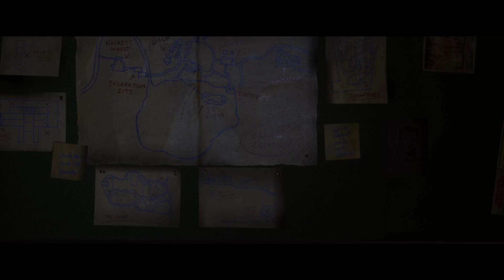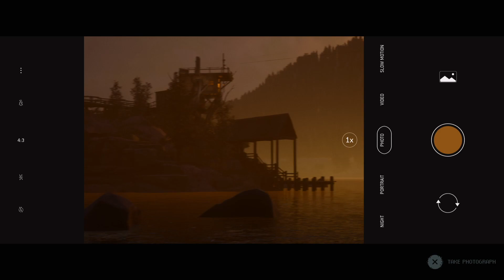The Quarry - Chapter 2 "Truth or Dare" Walkthrough [No Commentary]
Playing The Quarry on PS5 chapter 2 "Truth or Dare" - gameplay first time through! No commentary, just the game!

► PSN/XBL/Switch - iamhijak

ABOUT THE QUARRY

As the sun sets on the last day of summer camp, the teenage counselors of Hackett’s Quarry throw a party to celebrate. No kids. No adults. No rules. Things quickly take a turn for the worse. Hunted by blood-drenched locals and something far more sinister, the teens' party plans unravel into an unpredictable night of horror. Friendly banter and flirtations give way to life-or-death decisions, as relationships build or break under the strain of unimaginable choices. Play as each of the nine camp counselors in a thrilling cinematic tale, where every decision shapes your unique story from a tangled web of possibilities. Any character can be the star of the show—or die before daylight comes. How will your story unfold?